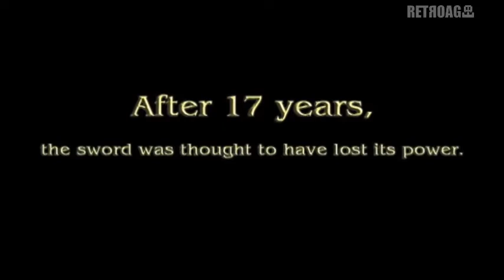SoulCalibur V [PS3, X360] Promo Video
SoulCalibur V [PlayStation 3, Xbox 360] Promo Video